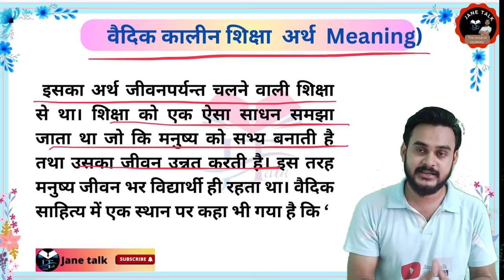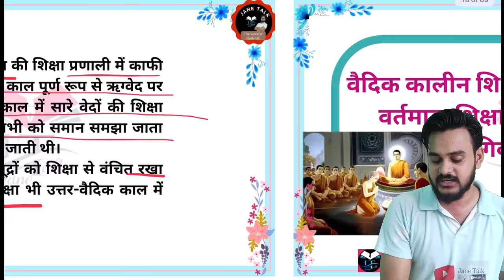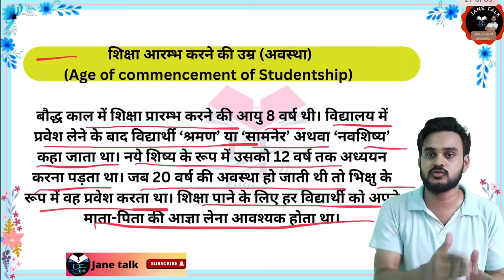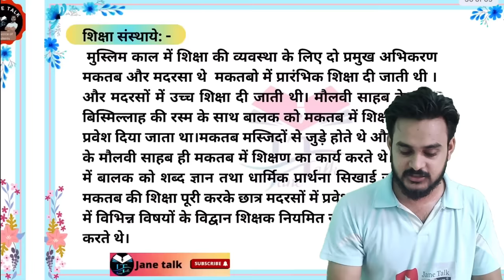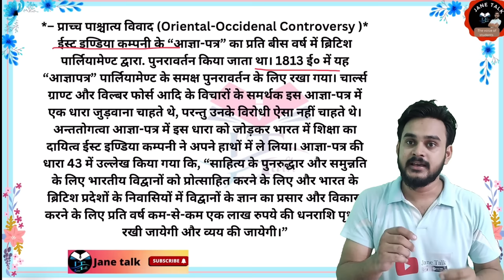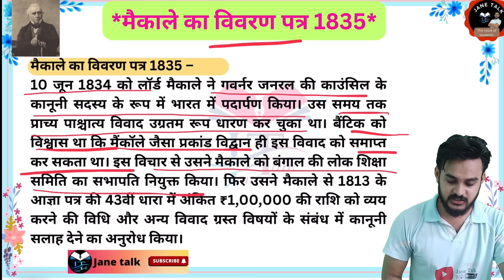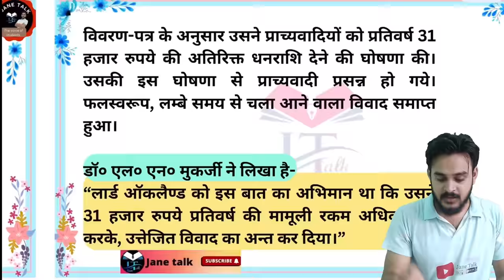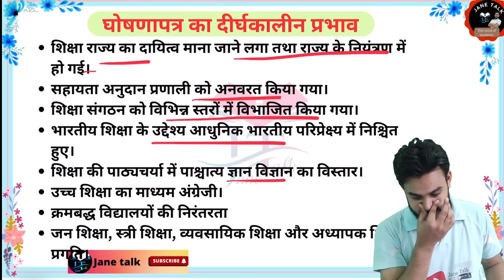RMLAU BEd 1st & 2nd Year MOST IMPORTANT marathon // 2nd year एक वीडियो में दो यूनिट खत्म